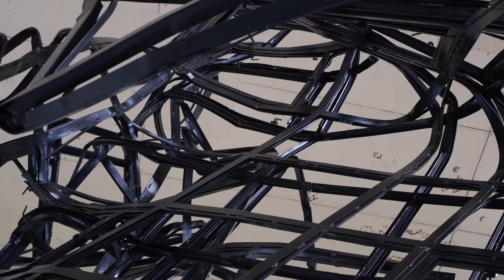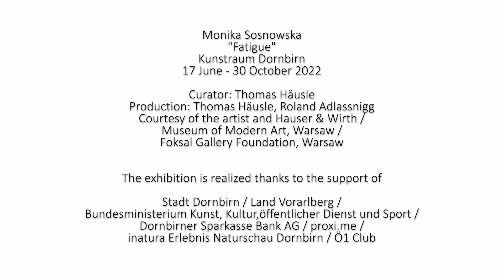MonikaSosnowskaFATIGUE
Monika Sosnowska
„Fatigue“
17 June – 30 October

Curator: Thomas Häusle
Production: Thomas Häusle, Roland Adlassnigg
Courtesy of the artist and Hauser & Wirth / Museum of Modern Art, Warsaw / Foksal Gallery Foundation, Warsaw

The exhibition is realized thanks to the support of

Stadt Dornbirn / Land Vorarlberg / Bundesministerium Kunst, Kultur, öffentlicher Dienst und Sport / Dornbirner Sparkasse Bank AG / proxi.me / inatura Erlebnis Naturschau Dornbirn / Ö1 Club